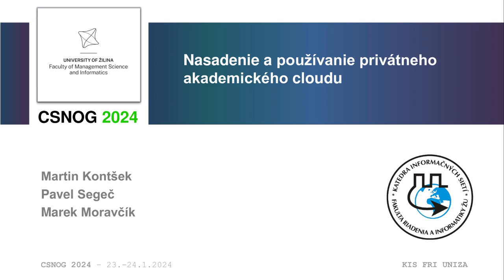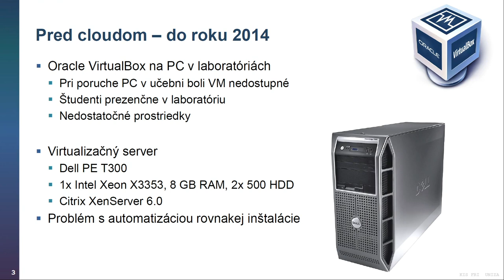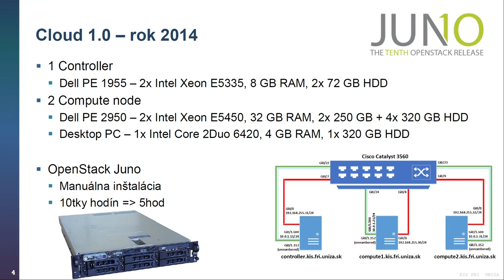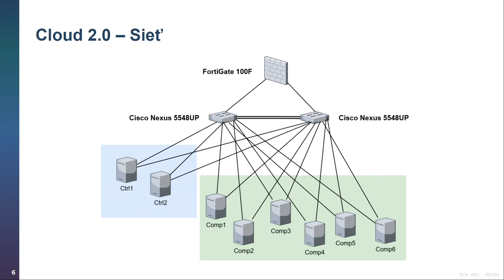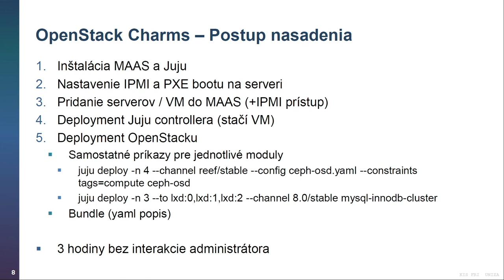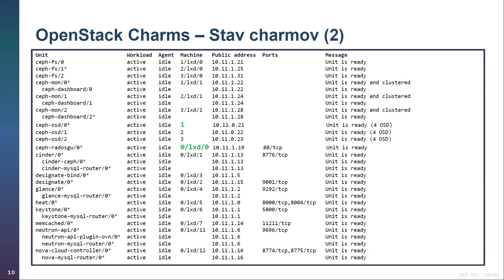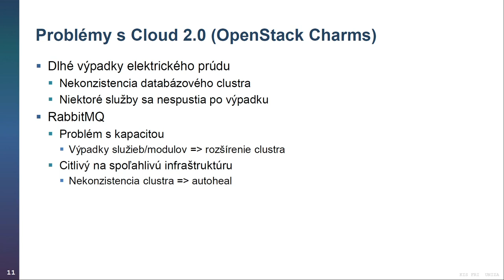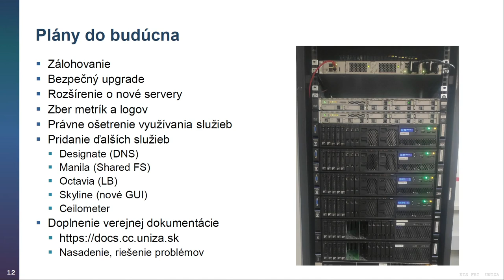Nasadenie a používanie privátneho akademického cloudu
Martin Kontšek | Žilinská univerzita

Prednáška predstaví riešenie a využívanie privátného cloud computing systému prevádzkovaného na Katedre informačných sietí, FRI UNIZA. Zároveň predstavíme platformu OpenStack Charms, ktorá umožňuje automatizáciu nasadenia a prevádzky CC OpenStack.